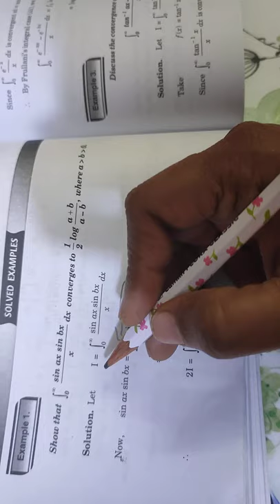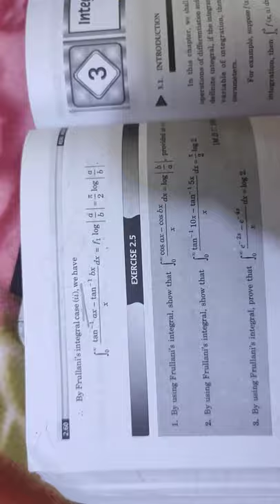# 13, Frullani's Integral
Chapter: Improper Integrals and Their Convergence
Book: Real Analysis
Class: B.A./B.Sc./B.A. Maths Hons. 5th Semester